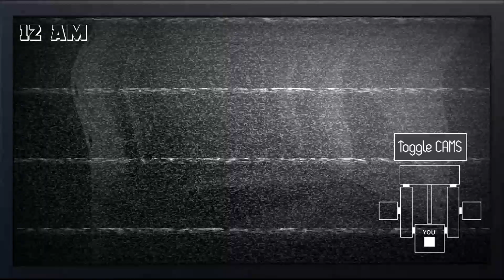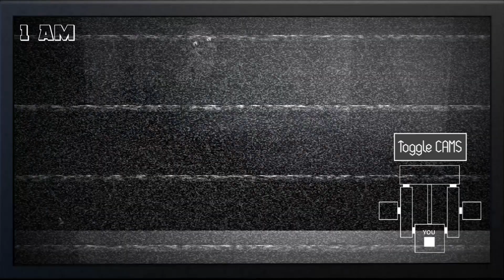Suffocating Atmosphere [FNaF Mesh]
This video was a lot of fun to execute. The music turned out great and the idea of Micheal playing PvZ 1 whilst in the middle of animatronic hell cracks me up so hard.

Songs Used [Composers Credited]:
-Rigor Mormist [Plants Vs. Zombies, Laura Shigihara]
-Venta Black [FNaF SL Custom Night, Leon Riskin]